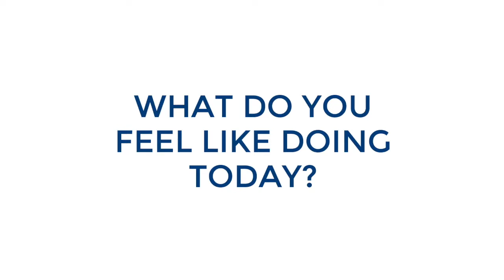Porto Mirabello - Skiing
The multi-lingual concierge can arrange a host of fun activities to do in and around Laspezia including skiing. This is just one of the many activities that are available!